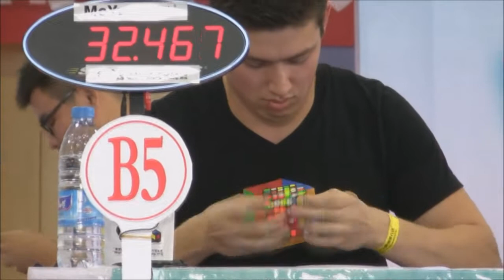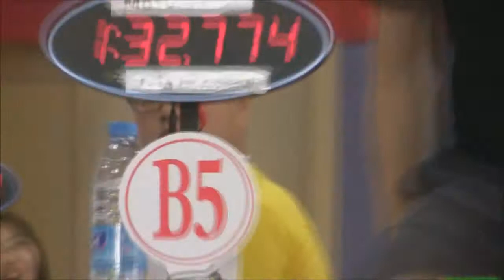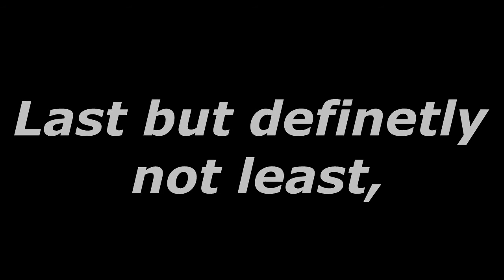All WCA Rubik's Cube World Records November 2016 Edit (Singles)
Here is the list of the World Record Holders' Channel Names (in order):
1. Maciej Czapiewski [2x2 World Record]
2. Mats Valk [3x3 World Record]
3. Feliks Zemdegs [One-Handed 3x3 World Record]
4. Jakub Kipa [3x3 With Feet World Record]
5. Charles593 (Kaijun Lin) - [3x3 Blindfolded World Record]
6. Feliks Zemdegs [4x4 World Record]
7. Feliks Zemdegs [5x5 World Record]
8. Kevin Hays [6x6 World Record]
9. Feliks Zemdegs [7x7 World Record]
10. Juan Pablo Huanqui [Megaminx World Record]
11. XTownCuber (Drew Brads) - [Pyraminx World Record]
12. JustSomeRandomDude (Tommy Szeliga) - [Square-1 World Record]
13. Łukasz Burliga (Jonatan Kłosko) - [Skewb World Record]
14. Nathaniel Clocks (Nathaniel Berg) - [Rubik's Clock World Record]